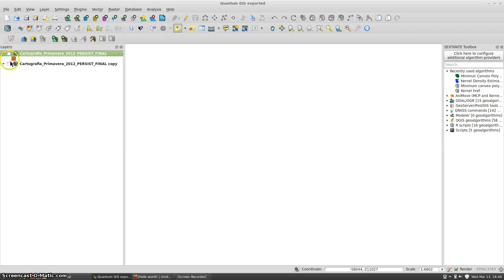Select adjacent polygons in Quantum GIS without using 3rd party tools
This short video shows how to solve a common GIS problem in Quantum GIS, without needing to install any 3rd party tool: select the adjacent polygons of a selected feature.